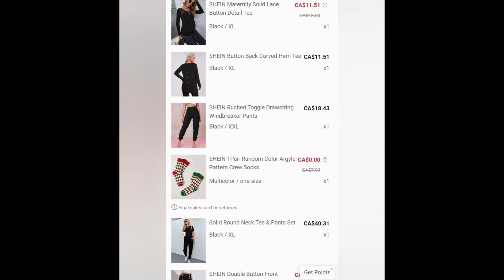All Black Shein Haul Try On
Hey this video I am doing a Shein try on haul all black wardrobe. I am going to be in school and my uniform may be black on black.

Here are some pieces that are super cute and was fun to try on. They fit pretty good. Most sizes was XL.

Let me know which outfit or piece you like the most.

Shein Double button front skinny pants- $15.00
Shein Button back curved hem tee- $10.00
Shein Maternity Solid Lace Button detail Tee- $18.00
Solid round neck tee and paint set- $35.00
Shein ruched toggle drawstring windbreaker pants- $16.00
Corduroy Flap Pocket Blouse and Pants- $39.00
Solid drawstring waist pants - $14.00
Shein 1 pair random color argyle pattern crew socks- free with order

Remember when life pricks you with thorns go and search and smell them roses.